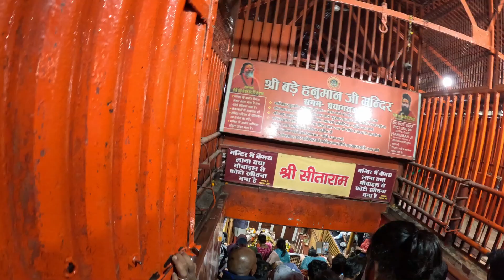The Leaning Lord Hanuman Temple near Sangam, Prayagraj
Shri Hanuman Temples are on every street in India... is what I have been told. This one holds particular significance because of its location and legend.